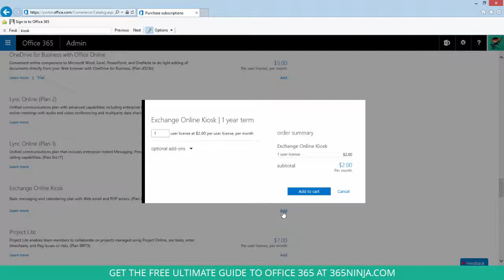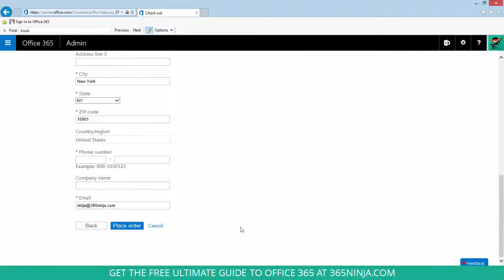How to purchase an Office 365 Kiosk license from the admin center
If your business includes shift workers, interns, or other employees with a shared PC, an Office 365 Kiosk license may be the right solution for you.